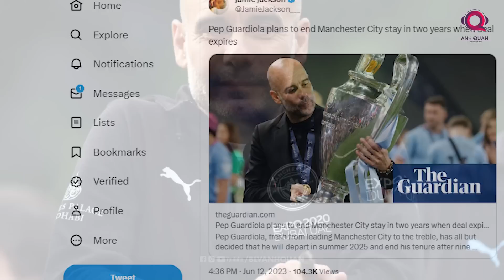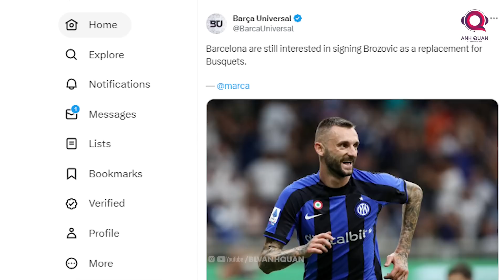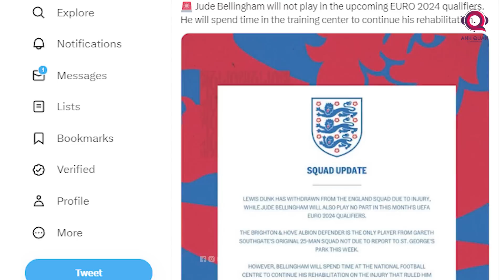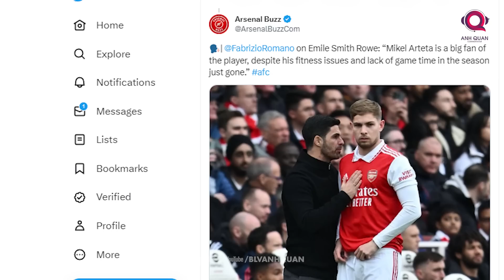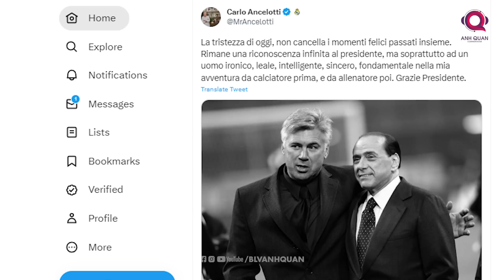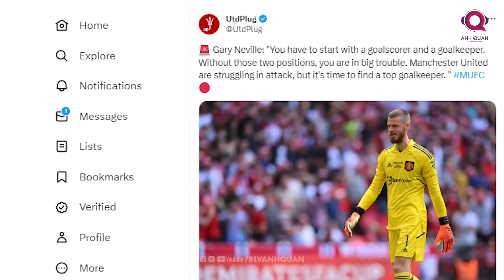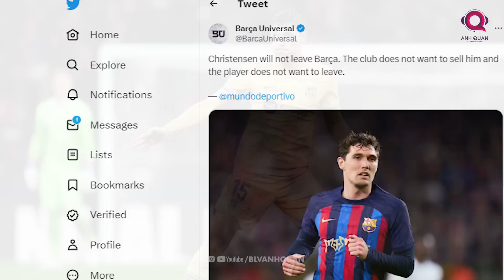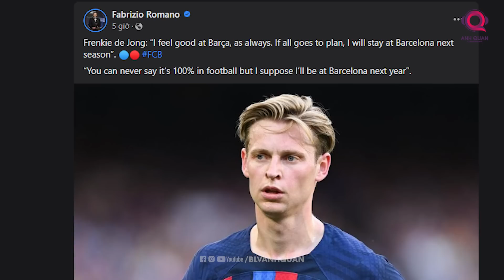TIN BÓNG ĐÁ 13/6: PEP CÓ Ý ĐỊNH RỜI MAN CITY?, TOTTENHAM QUAN TÂM SANCHO, MAN UTD TĂM TIA SZCZESNY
Chào mừng các bạn đã đến với bản tin sáng ngày 13 tháng 6 trên kênh của BLV Anh Quân News.Một ngày mới lại đến và chúng ta đã được chứng kiến thêm nhiều tin tức nóng hổi xuất hiện ở thế giới bóng đá. Vậy cụ thể những CLB tên tuổi đã có những chuyển động gì trong 24h qua, còn thông tin nào đáng chú ý ở làng túc cầu hay không. Hãy cùng mình tìm hiểu trong video ngày hôm nay